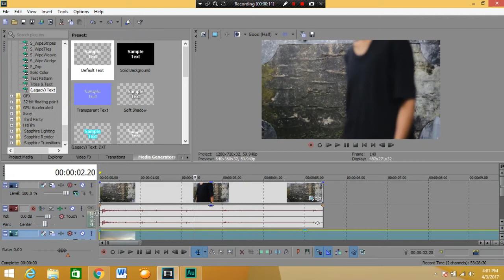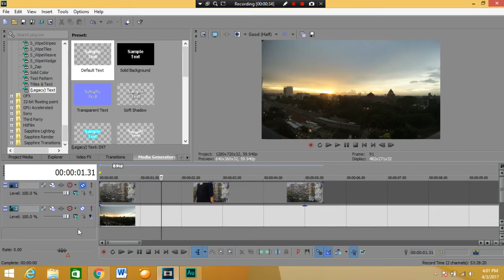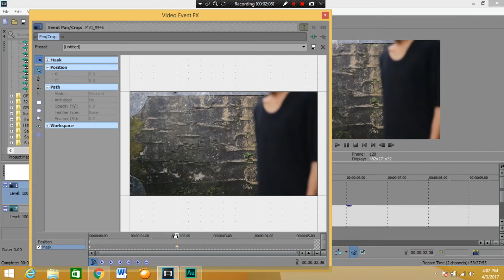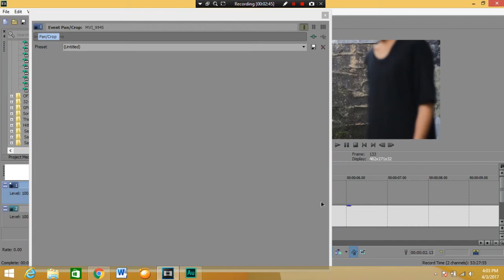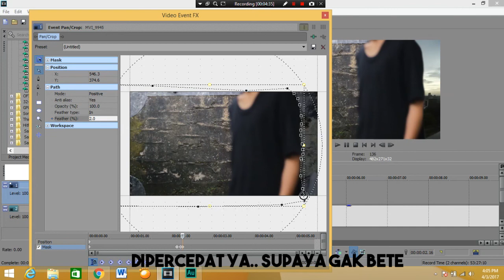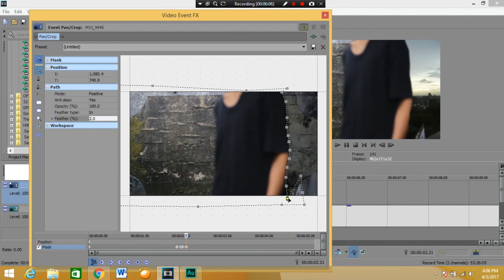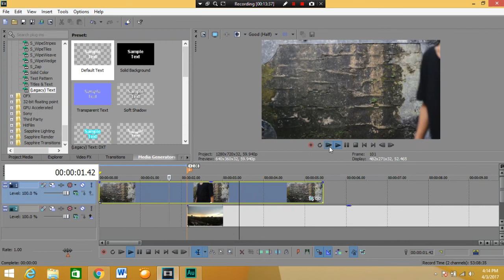How to make Walk by Transition Sony Vegas Pro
Tutorial walk by transition seperti mike visual dengan menggunakan sony vegas.

Warning, Pahami even pan/crop karena banyak sekali video kreatif menggunakan itu. Jika masih kebingungan silahkan bertanya di kolom komentar atau